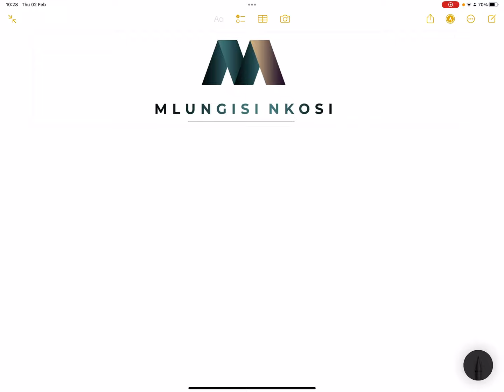Grade 11 - Factorisation | Special Cases | Solving Quadratic Equations | Part 2 | Mlungisi Nkosi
This video explores the special cases in Factorisation

- Difference of two squares
- Factorisation by taking out a common factor
- Factorisation of Percy squares